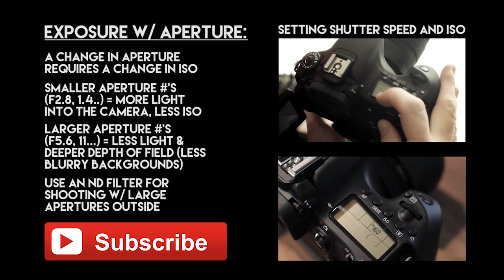Setting Aperture for Video and Getting Blurry Backgrounds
Adjusting your aperture manually on your DSLR when shooting video is the best way to get the right exposure. ► All the gear is linked below.

This is the second video in my three part series about getting the right exposure for your video by using the exposure triangle which shows us that when you make a change to one setting (shutter speed, aperture, ISO) you need to make a change in another.

In our case, when setting the aperture, after you decide which f-stop (aperture number) you want to use based on available light and your desired depth of field (shallow, deep on in between), you'll likely need to make an change in your ISO to get the right amount of light for your image.

When you use smaller aperture numbers (f3.5, 2.8, 1.4..) you'll get more natural light hitting your camera's sensor which means a brighter image. At the same time, you'll notice that the background of your image likely changes in how blurry it is and as your image gets brighter, you'll need to adjust your ISO so that you can get the proper exposure.

Higher aperture numbers (f7.1, 11, 14...) will produce two results. Your overall image will have more things in focus and your video will be darker. As a result of this dark exposure, you'll need to use higher ISO numbers to get back to the right exposure.

You can see that by using the exposure triangle (one setting affects the other) we can set our DSLR video camera to get the proper exposure (lighter or darker).

As you are using aperture to get the right exposure, you've also seen that we affect the depth of field of our image. Smaller numbers mean blurrier backgrounds (shallow DOF) while larger numbers will put more things in focus. This will vary based on your focal length and distance to your subject but in general the wider your aperture the more of your background will fall out of focus.

Aperture is the key setting in the exposure triangle and having a lens that provides you more aperture options is best. That is one of the reasons I most often shoot with prime lenses, they provide wider apertures like f2.8, 1.4, etc.

Having a wider aperture allows you more control over your exposure in that you get more "real" light into the camera than the artificial light created by using ISO which will create more noise and grain in your image.

The gotcha however is that when you use a larger f-stop (aperture number) like 1.4, you'll get a cleaner image but it will be really difficult to hold your subject in focus because your plain of focus will likely be very shallow. Because of this like to shoot closer to f2.8 and above which has the added benefit of giving you a sharper image because most lenses at their extreme's start to have a softer focus.

Chose a lens for your needs. If you are in low light environments, you'll want a lens with a larger aperture so that you can get more light into your camera before having to raise your ISO. A great option is the very unique, wider aperture zoom lens from Sigma which I demo in this video

If you need a wider aperture and you plan to shoot handheld, then you'll want a lens with image stabilization and for that I like this Canon which I demo in this video

Track: "Making Music" by Max Brodie

• Sigma 30mm 1.4 ART APS-C Canon (new, better version) B&H Amazon

• Manfrotto 701 HDV Tripod (discontinued)

A good alternative that is more affordable is the Rode Wireless system

• Fader ND for large aperture in bright light (discontinued)